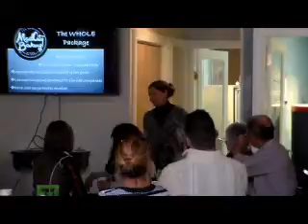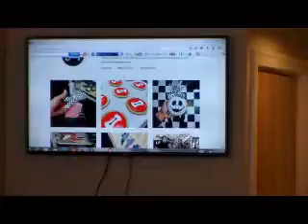11 11 15 PartTwo 1MillionCupsHopkins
1 Million Cups - Hopkins County November 11, 2015 with Jennie Gibson of MadCity Bakery presenting on location.  Part Two.